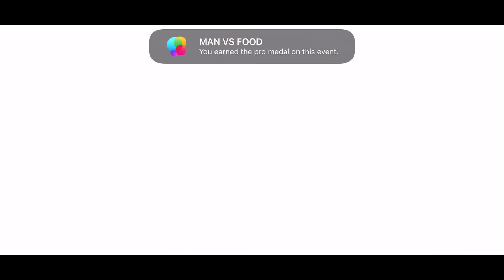Joe Danger 2022 Remastered (by Hello Games) - iOS Gameplay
NEWLY REMASTERED FOR 2022

With a graphical overhaul and new engine Joe Danger Touch boasts the following major enhancements:

- Back in action! iOS 15, 64bit Architectures now supported!
- ProMotion support
- Better power performance with new optimized shaders
- Beautiful image quality, higher resolution graphics, textures with antialiasing and Metal support
- Multitouch improvements
- And much, much more including localisation updates

"Lovingly crafted" 9/10 IGN
"Funny and super addictive" 9/10 Eurogamer
"A gorgeous, must-have motorbike game" 9/10 PocketGamer
"One of the most fun games on iOS" 9/10 Digital Spy

JOE DANGER’S BIGGEST ADVENTURE YET!
Wear the cape of the World’s Most Determined Stuntman, and take your trusty motorbike on a wild ride from zero to hero! Race, ride and defy death as you jump buses, dodge giant mousetraps, leap tanks full of sharks and reclaim your title of Master of Disaster! Swipe Joe to pop a wheelie, flick obstacles out of the way, tap to jump, hold down to crouch and waggle to fight sharks!

*BEAUTIFUL! Eye-popping 3D graphics
*FUN! Critically acclaimed gameplay in your hands
*SMOOTH! Intuitive touch controls
*HUGE! 20+ hours of non-stop action
*UNLOCKABLE! 25+ playable characters to discover
*GAMECENTER! Pull tricks and combos to beat your friends